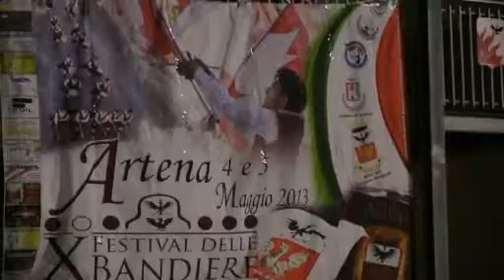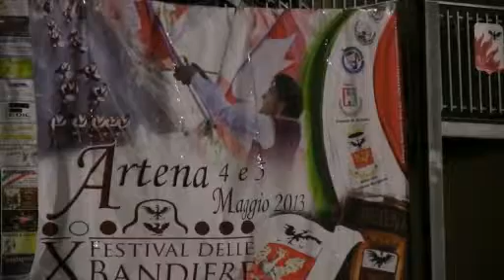Festival delle bandiere Artena 4/5 Maggio 2013 - Piccole e musici 2